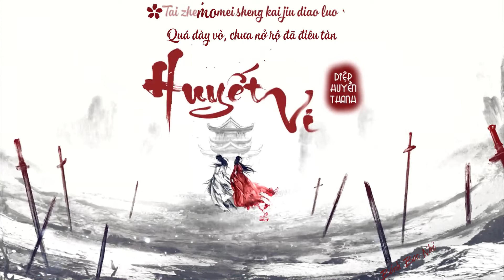[Vietsub + Kara] Huyết Vi - Diệp Huyền Thanh 《OST Thính Tuyết Lâu》 | 血薇 - 叶炫清 《听雪楼》